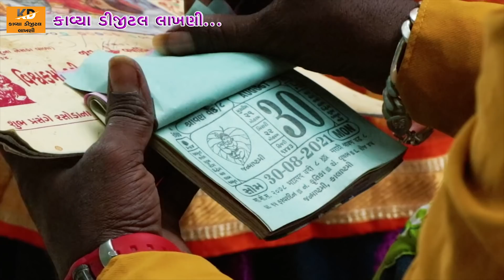Konudo Aayo - Dinesh Thakor Jackson - New Song -Kavya digital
Song - Konudo aayo
Singer - Dinesh Thakor Jackson
Lyrics - Pravin Rabari 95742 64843
Actor - Pinki Makawana
             Nagaji Thakor
Recording - Mavatar Studio Bhiladi
Producer  - Mukesh Thakor
Digital Partner - Shubham enterprise Pvt Ltd
Music label and copyright - Kavay digital